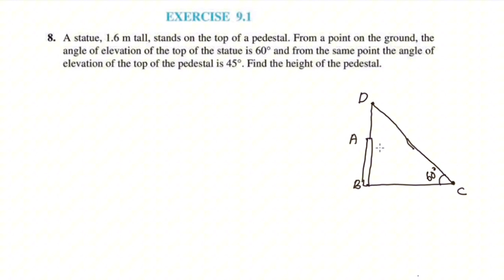Exercise 9.1 Q.no.8 New Syllabus CBSE Class 10 Maths Chapter 9 In Malayalam